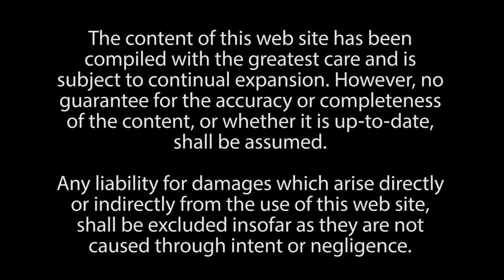Being Real w/ Annette Ross: Lillian Lambert - The Road to Someplace Better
Meet Lillian Lambert, Author of "The Road to Someplace Better: From the Segregated South to Harvard Business School and Beyond"

Host, Annette Ross, talks with Lillian Lambert about her journey from life as a youth in the segregated south and being the first African American woman to graduate Harvard Business school to the Speaker, Coach, Author and the "Bounce Back" Expert she is today.